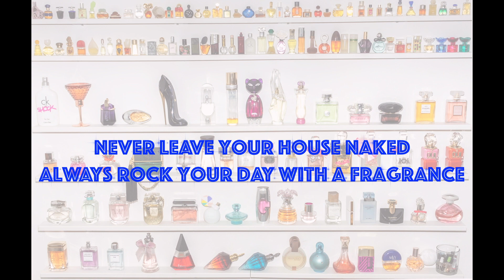SCANDAL JEAN PAUL GAULTIER UNBOXING/REVIEW/1ST IMPRESSION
Oh my goodness.  I just simply love this fragrance.  After about 5 hours it calms down and sits right up against my skin.  I can still smell it but I have to work at it to know it's there.  The fragrance that comes out of this very sexy bottle is extraordinary.  Please excuse my dying goat sound.  I really have no clue where that came from.

As always, we appreciate each and every one of you.  We are so close to our 1000!!!  Help us out.